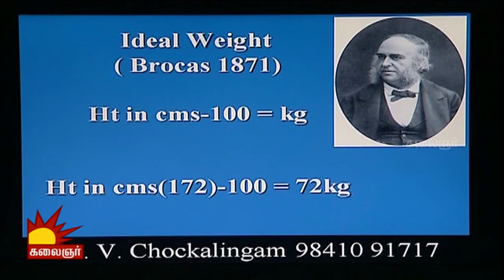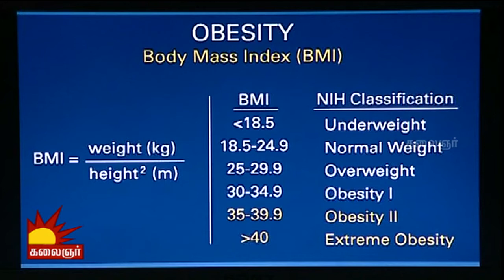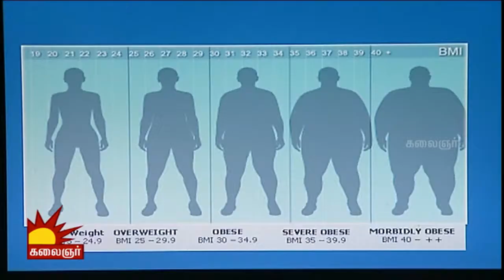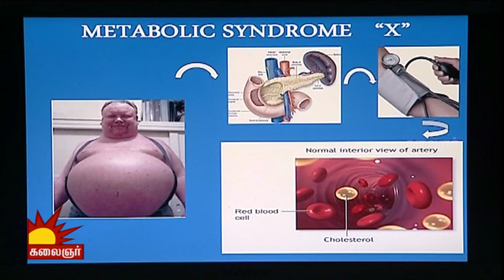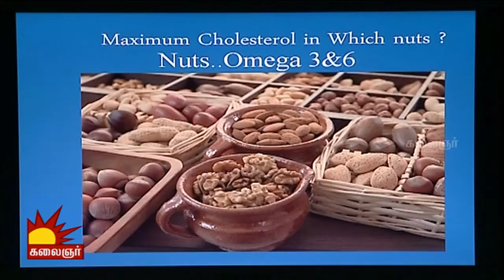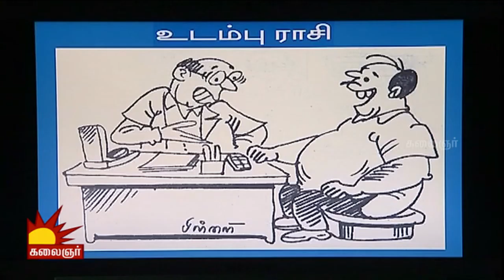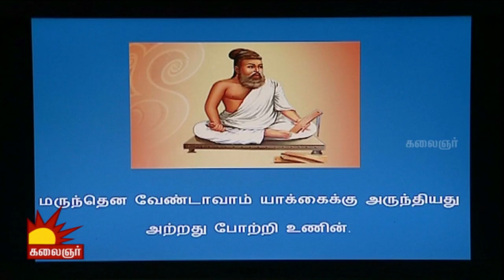Mangaiyar Ulagam | Epi 2050 | Dr. V Chockalingam | 16/07/2015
Watch Dr. V. Chockalingam enlightening us with his medical expertise about heart related problems, in Doctor's Speech segment of Mangaiyar Ulagam.